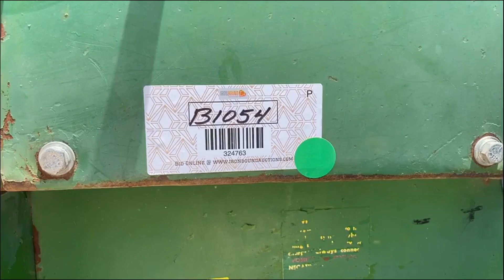1972 JOHN DEERE 4000 For Sale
1972 John Deere 4000 Tractor, 2WD, (2) Hydraulic Remote Valves, 3 Point Hitch, Front Tire Size: 7.50-16, Rear Tire Size: 18.4-34, 8 Speed Partial Synchronized Transmission, John Deere 6404DR-01 Diesel Engine, Shows 767 Hrs. S# B213R265346R